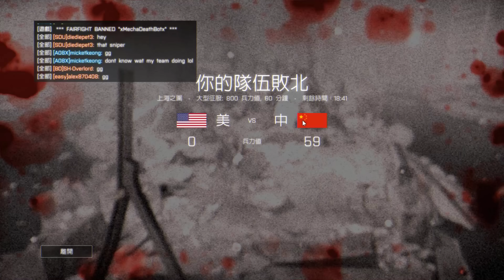『A.NO』戰地風雲4 - 飛行舞者 [快速反應系列]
超級搭配，霸道武直 飛整場
意外LAG、鉤尾，親地板  0.0

［請使用1080p HD高畫質播放此影片］
我的名子叫ANO您也可以叫我A8 !! ^__^